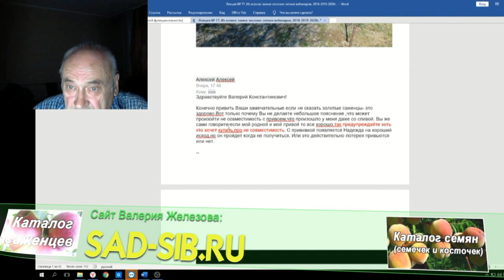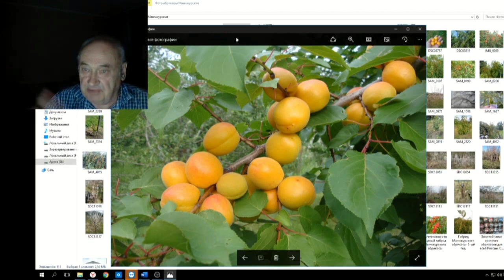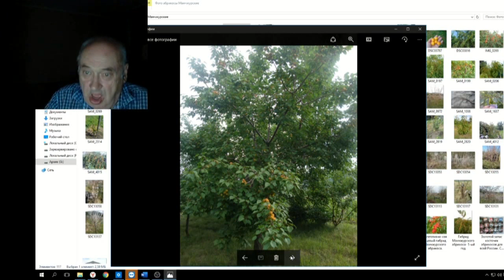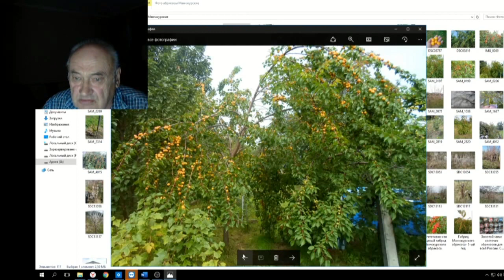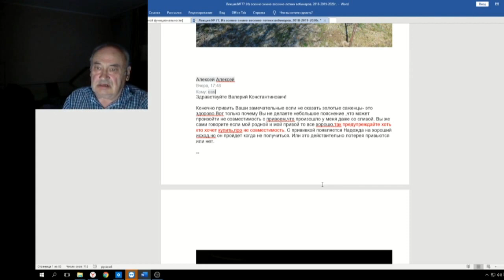77 ч 01 Почему не принялась прививка